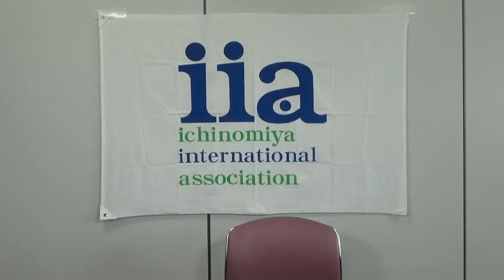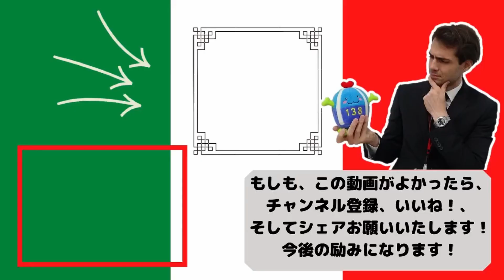「教えて！国際交流員」イタリア・番外編 イタリアにもお盆休みがある？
一宮市国際交流員のアレッシオ（イタリア出身）が、5分程度の動画で母国の紹介をします！
今回はイタリアの祝日「フェラゴスト」についてです。
※今回の動画は令和３年の夏に限定公開された「グローバルサマーセミナー・オンライン」と同じ内容のものです。